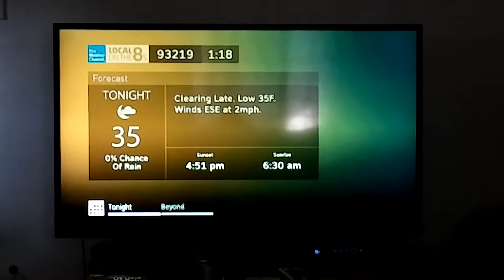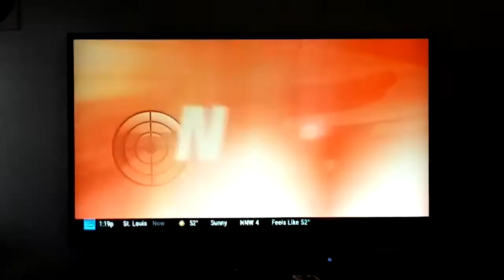DIRECTV TWC Local on the 8s with TWC Storm Alert (November 11, 2020 1:18 PM)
This past weekend we had first rain of the season since April and we had Freeze Warning which expired earlier at 8 AM PST. Featuring 2013 TWC Storm Alert due to live coverage of Tropical Storm Eta.